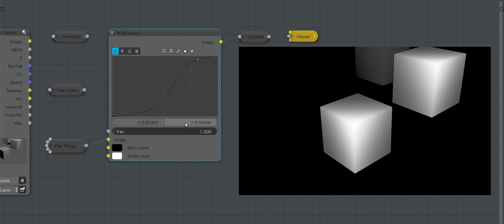Blender Z-Buf Normalize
Nodes for alpha-brush making.